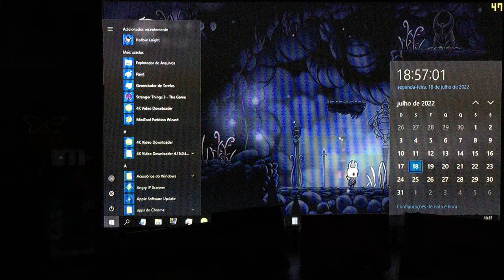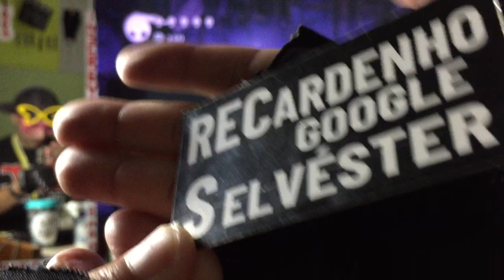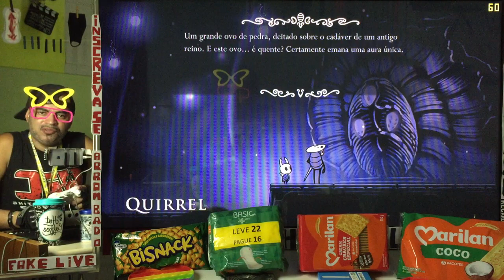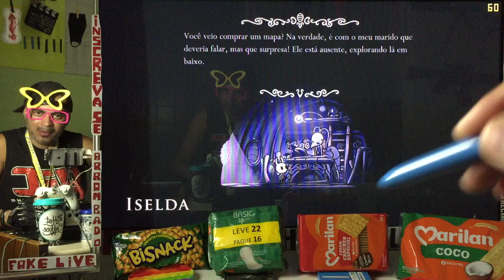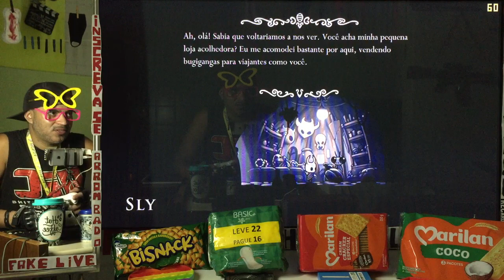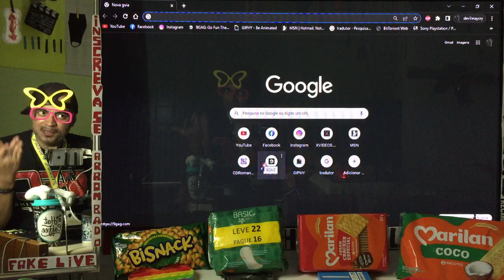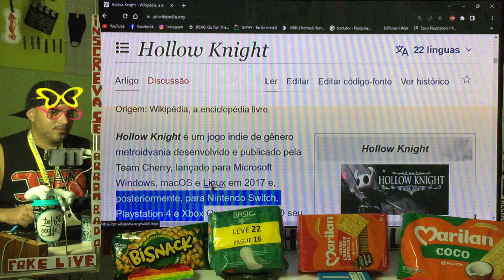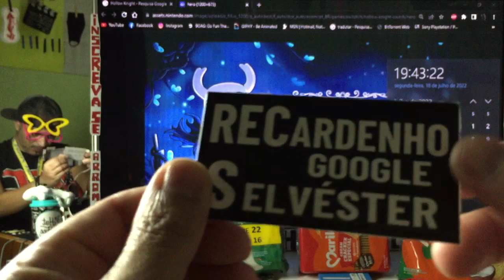perca de tempo com Hollow Knight : ep 800